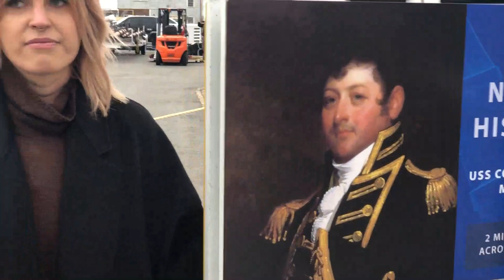Is this the worst Boston accent on the internet? || Christina Wolfgram